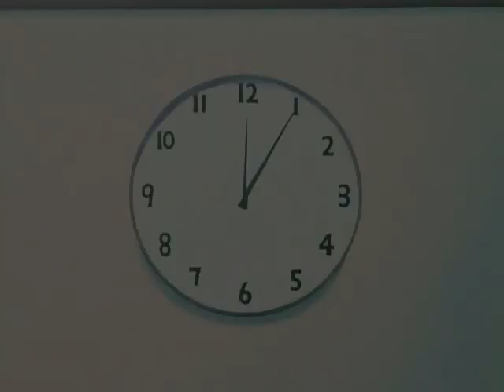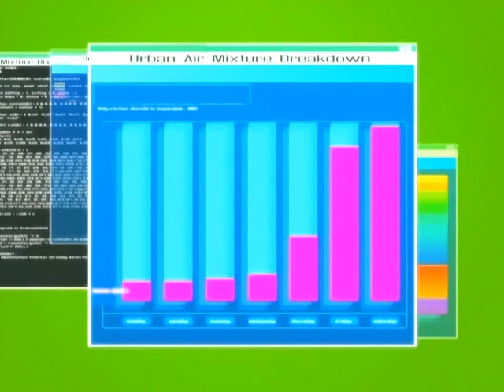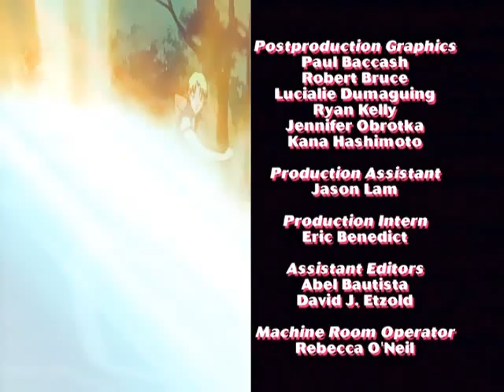Mew Mew Power Episódio 1 Português (Canal Panda)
Welcome to the Tokyo Mew Mew/Mew Mew Power Fan Channel!
This channel will have various clips from different dubs of the
show so fans can enjoy Tokyo Mew Mew in any language! Please
Power Videos! Please also follow the Tokyo Mew Mew/Mew Mew
Power Fan Instagram!

Credits:
Pierrot.
Thank you to HikaYagami for the clips and audio!